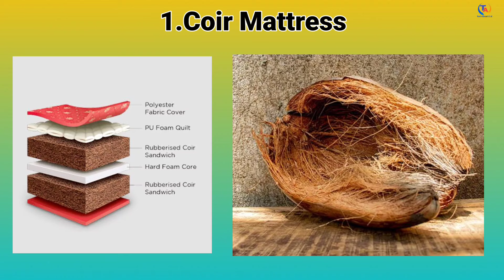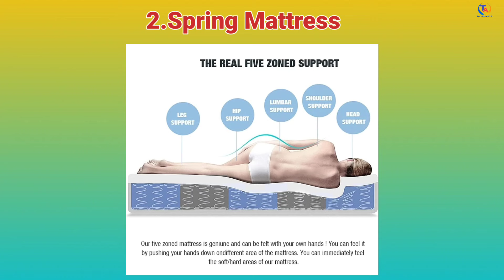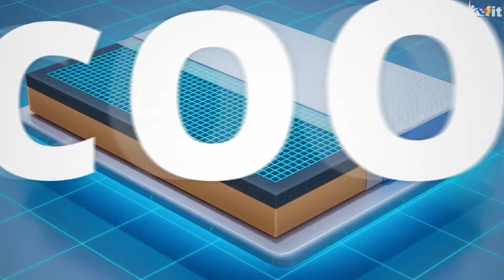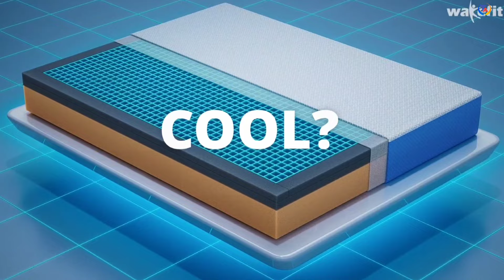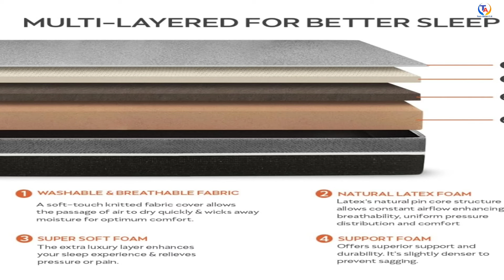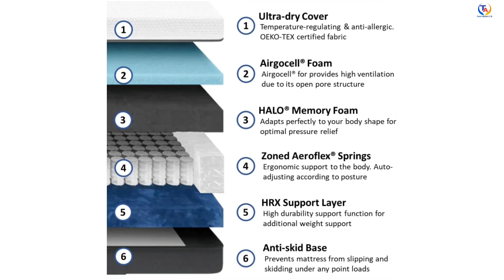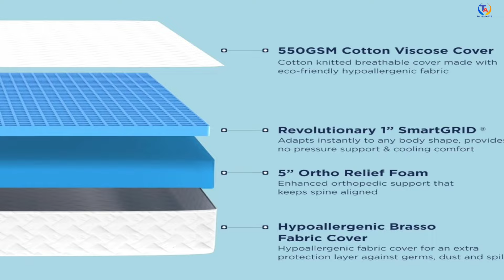Mattress कौन सा खरीदना चाहिए? 🔥🔥Top 5 Best Mattress in India 2025🔥🔥Mattress Buying Guide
Top 5 Best Mattress in India 2025
Best Mattress Under 20000
Types Of Mattress

1.Emma Hybrid Mattress | Europe's Most Awarded Mattress (Now in India) | 8 Inch Height | Orthopedic Mattress |Memory Foam |Aeroflex Springs|72x72 inches |12 Year Warranty

2.The Sleep Company SmartGRID Orthopedic Pro - Doctor Recommended | Pressure Relieving | Scientifically Proven 5 Zone Support | 8 Inch Single Size AIHA Certified Firm Mattress for back pain | 72x36

3.SleepyCat Latex Mattress | 10 Years Warranty | Firm, Orthopedic 8-inch Hybrid Mattress with Pinhole Tech Latex & Memory Foam layers | 5-Zone Support and Bamboo Cover (Queen Size, 78x60x8inches)

4.Sleepyhead Laxe - 100% Natural Pincore Latex Mattress, 78x72x8 inches (King Size)

5.Wakefit XpertGRID King Size Double Bed Mattress | 3300+ Air Channels | Cooling Mattress | 10 Years Warranty (78x72x8 Inches, White)

Top 5 best mattress under 20000
top 5 best mattresses for back pain
top 5 best mattress in india
best mattress 2024 Hindi
best mattress 2025
best mattress for back pain in india